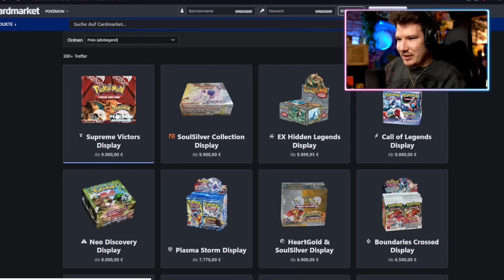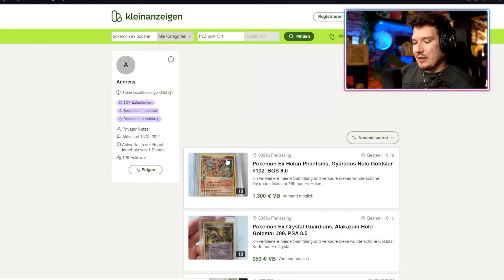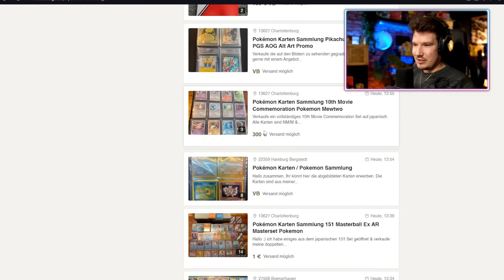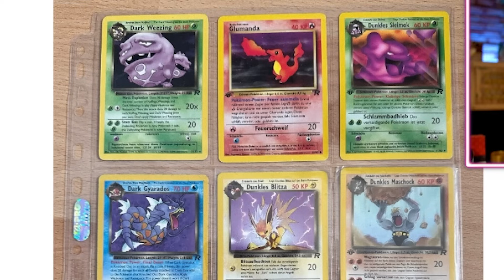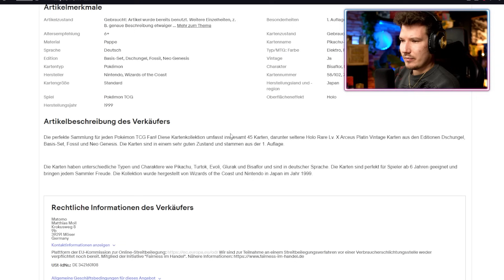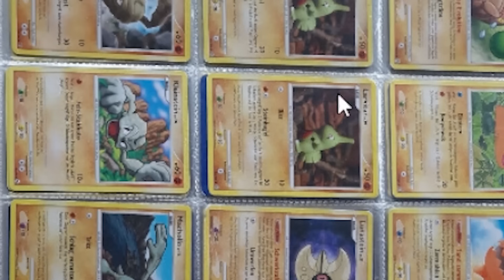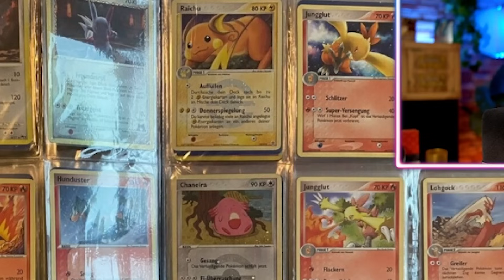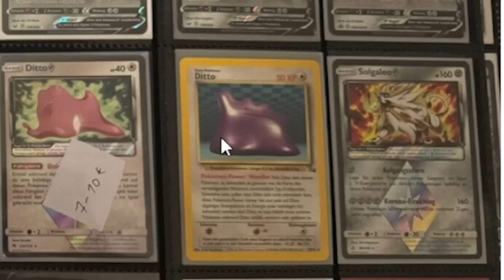Lohnen sich Pokémon Ebay Sammlungen? 🤔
Besten Hüllen
1000 Penny Hüllen